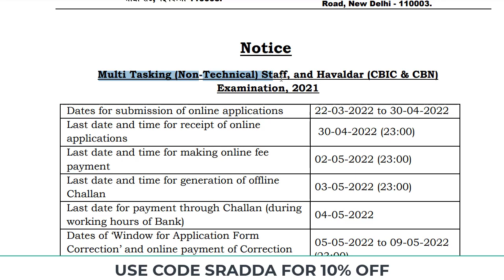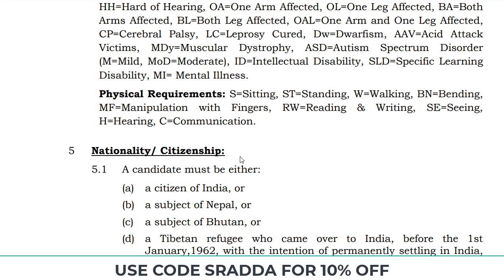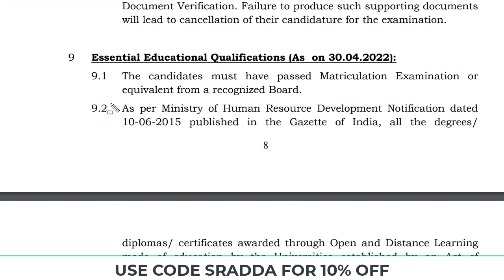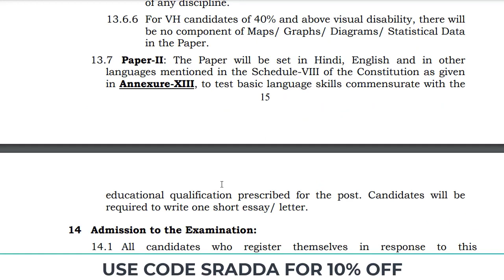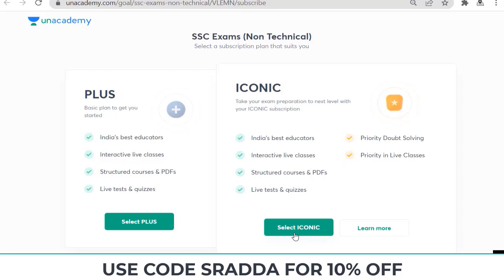SSC MTS kya Hai 2022 ¦ SSC MTS Kya Hota Hai 2022 ¦ SSC MTS Kya Hai in Hindi 2022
Unacademy Subscription Benefits:

1. Learn from your favorite teacher
2. Dedicated doubt clearing sessions
3. One Subscription, Unlimited Access
4. Real-time interaction with Teachers
5. You can ask doubts in the live class
6. Download the videos & watch offline

ssc mts kya hai 2022,
ssc mts kya hota hai 2022,
ssc mts kya hai in hindi 2022,
ssc mts vacancy 2022 kya hai,
ssc mts 2020 vacancy details 2022 kya hai,
ssc mts kya hai in hindi,
ssc mts vacancy kya hai,
ssc mts 2022 vacancy details kya hai,